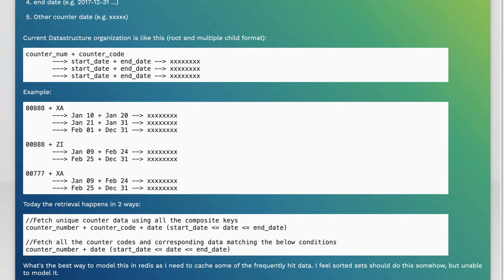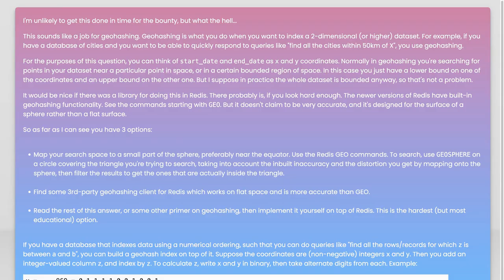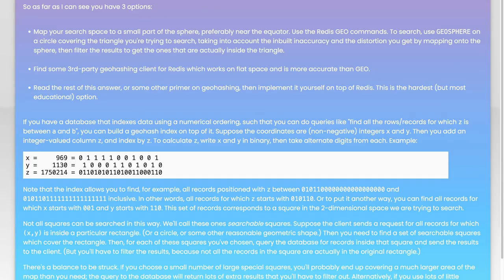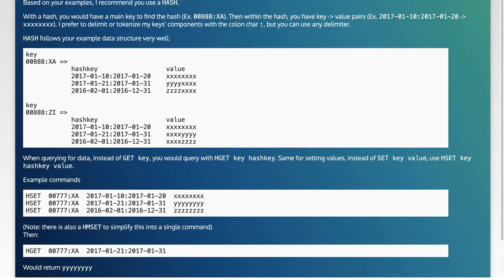Mastering Composite Indexing in Redis for Hierarchical Data Models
In this video, we delve into the powerful world of composite indexing in Redis, specifically tailored for hierarchical data models. As data structures become increasingly complex, mastering the art of indexing is crucial for optimizing performance and ensuring efficient data retrieval. Join us as we explore practical techniques and best practices to enhance your Redis applications, making them faster and more scalable. Whether you're a seasoned developer or just starting out, this guide will equip you with the knowledge to leverage composite indexing effectively.

Today's Topic: Mastering Composite Indexing in Redis for Hierarchical Data Models

Related to: compositeindexing, redis, hierarchicaldatamodels, masteringredis, redisindexing, datamodeling, redisperformance, nosqldatabase, databaseoptimization, redistutorial, hierarchicaldata, indexingtechniques, redisbestpractices, datastructures, redisfordevelopers, advancedredis, redisusecases, performancetuning, datamanagement, key-valuestore